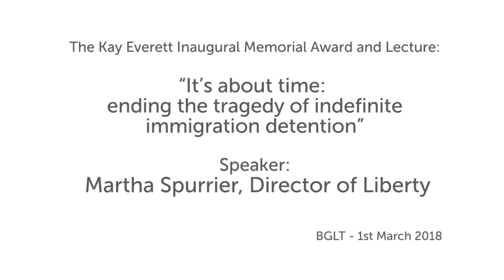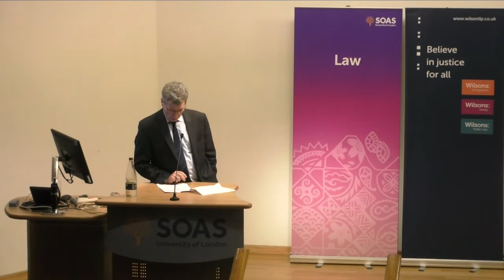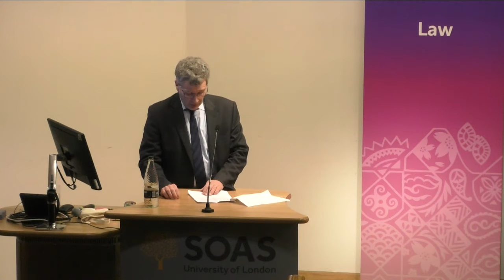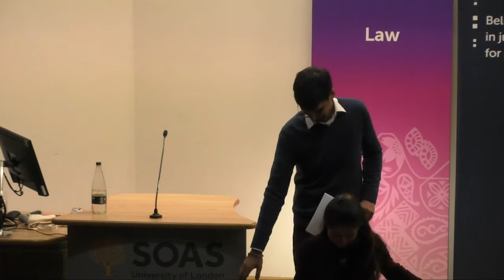It’s about time: ending the tragedy of indefinite immigration detention - SOAS University of London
The Kay Everett Inaugural Memorial Award and Lecture titled “It’s about time: ending the tragedy of indefinite immigration detention” was given by Martha Spurrier (Director of Liberty) on 1 March 2018 at the School of Law, SOAS University of London.

Kay Everett Memorial Award
The award will be made to the MA or LLM student at SOAS whose dissertation on a human rights topic achieves the highest mark in the year. We are pleased to announce that the 1st winner is Eda Seyhan with a dissertation entitled:  “Temporary Exclusion Orders: Beyond a Human Rights Critique of pre-emptive security.”
You can find out more about studying Law at SOAS